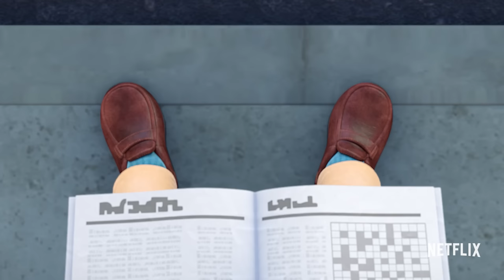Every Song From Every Episode Ever! | Karma's World | Netflix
Sing and dance along to every song from Karma's World!

 Karma’s World is a groundbreaking series that follows Karma Grant, an aspiring musical artist and rapper with big talent and an even bigger heart. She and her tight-knit crew face the challenges of growing up while learning to express themselves and inspire others, one song at a time. Karma pours her soul into her writing, channeling her feelings into whip-smart rhymes with passion, courage, and her signature brand of humor. Karma doesn’t just want to share her music with the world…she wants to change the world with it!